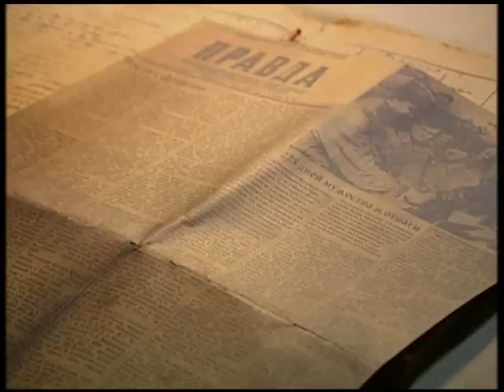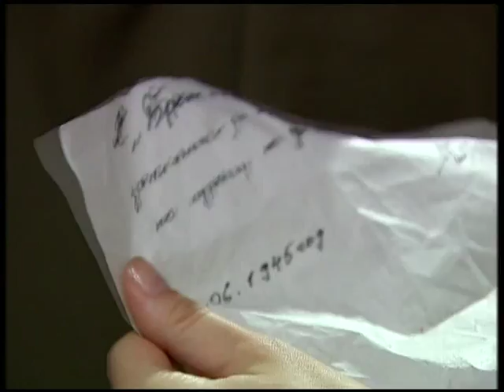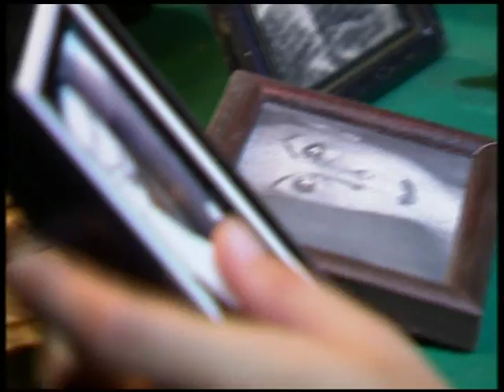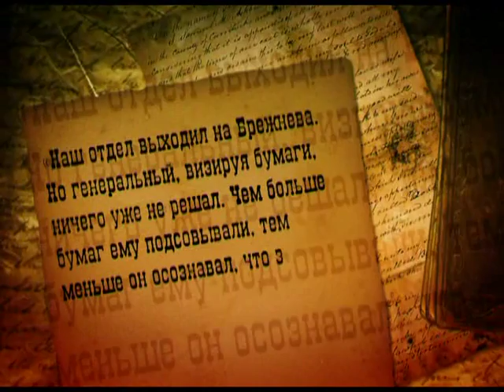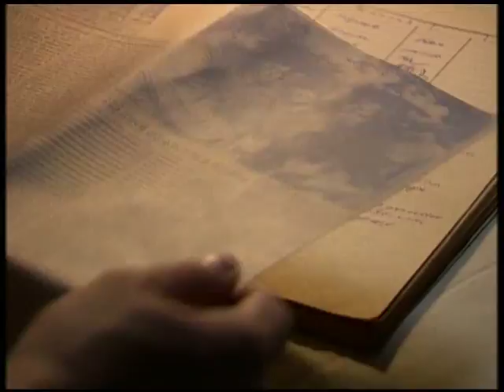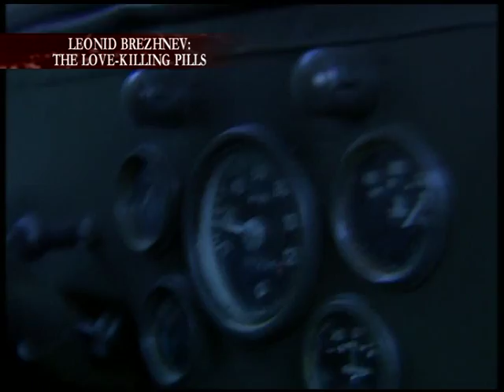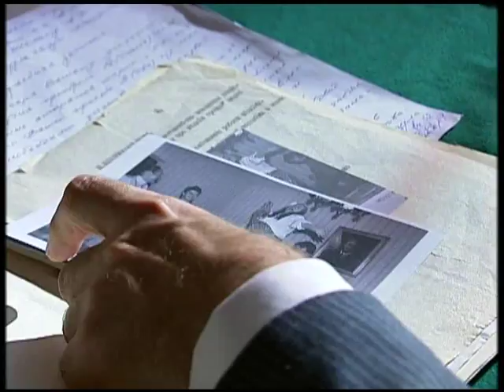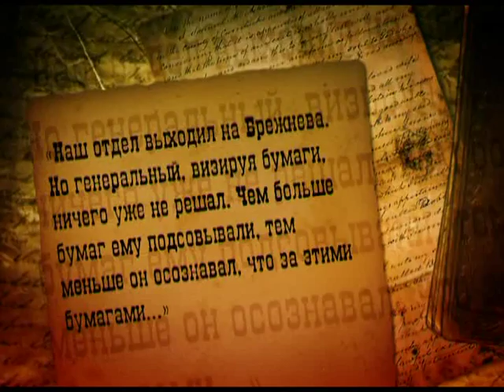Leonid Brezhnev: the love-killing pills - Searching for the Truth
Leonid Brezhnev: the love-killing pills